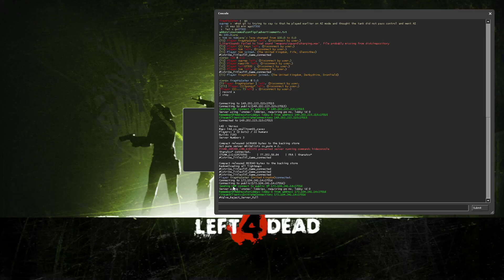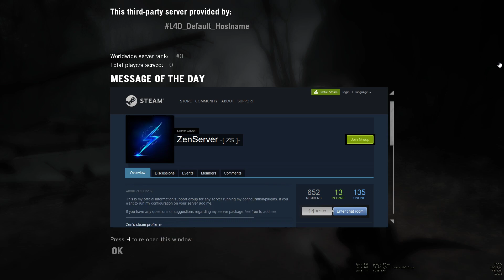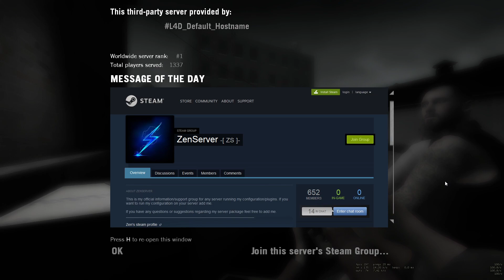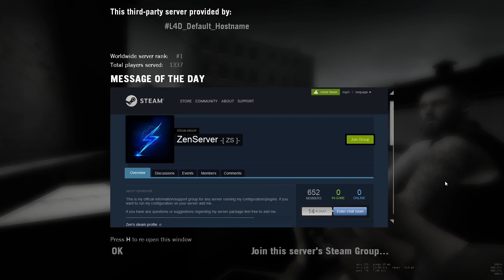L4D1 | SCRIM 24.06.2020